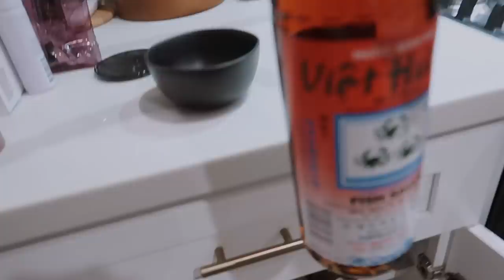Showing Up | May Vlog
⌠shop caraway cookware⌡
automatic $25 off discount at checkout!

⇢ espresso machine
⇢ laptop bed table

⌠edited by⌡

⌠graphics by⌡

⌠tunes by⌡

⌠FTC⌡